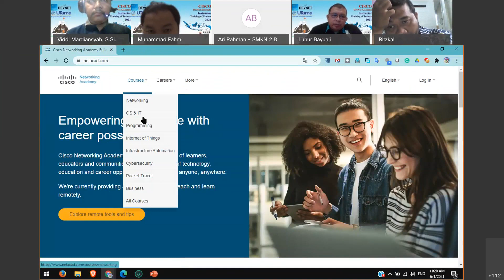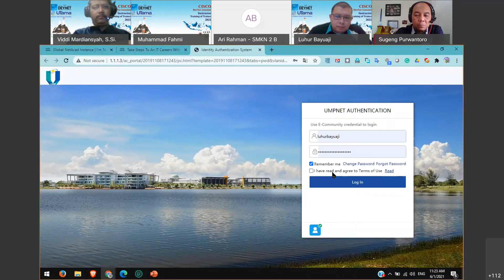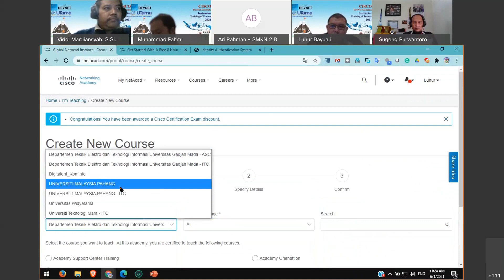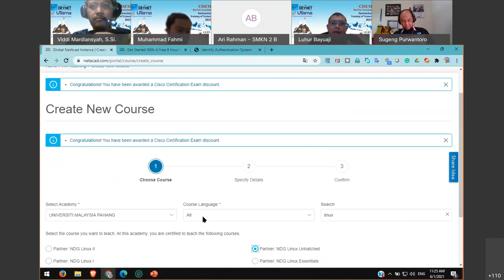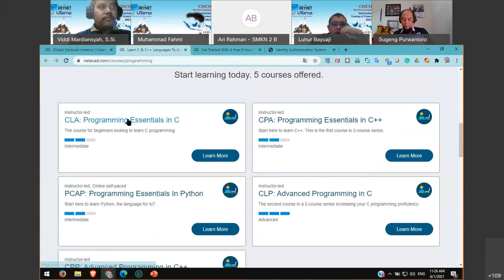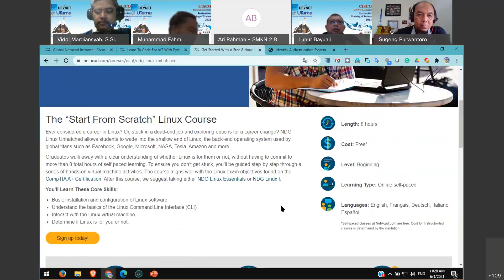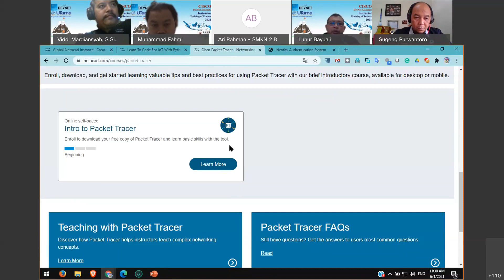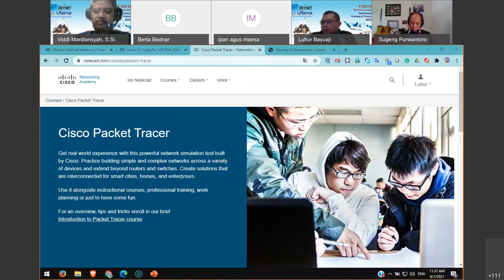Recording Session - Second Session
CISCO DevNet Associate 2021
Training of Trainer

Lecturer By. DR. Luhur Bayuaji

Uploaded By. Viddi Mardiansyah, Widyatama University
Grant By CISCO Networking Academy